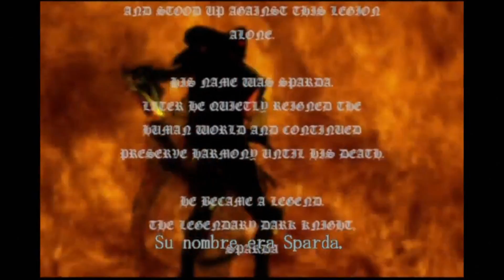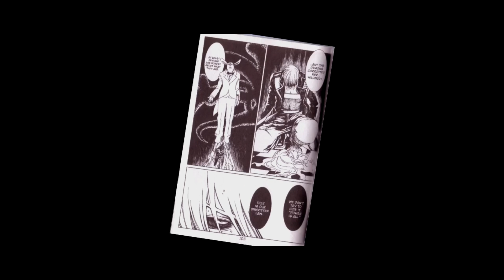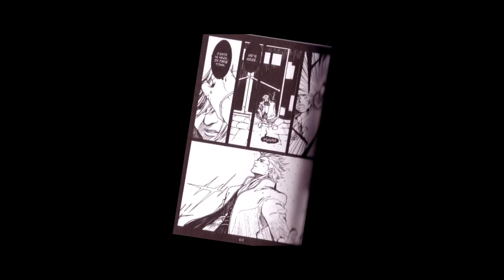TODA LA HISTORIA DE DANTE SPARDA ► De DMC 1 a DMC 5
Hoy os traigo el primero de 3 videos, dedicados a la historia de Dante, Vergil y Nero!